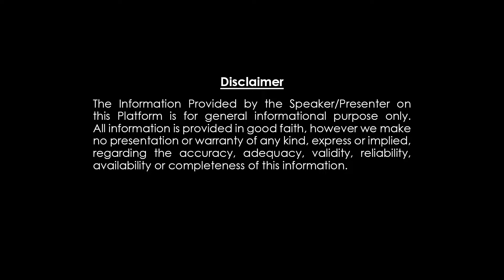100 రూపాయలకు 2 కర్టెన్స్ లక్షల్లో ఆదాయం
100 రూపాయలకు 2 కర్టెన్స్ లక్షల్లో ఆదాయం